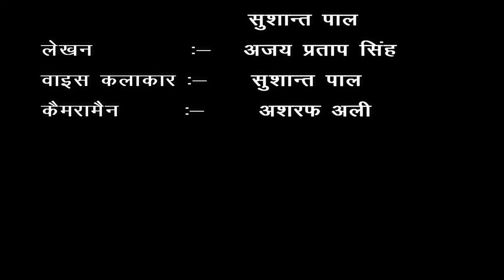जिला- मुरादाबाद, ब्लाँक - ठाकुरद्वारा, गांव - मल्हपुरा लक्ष्मीपुरा